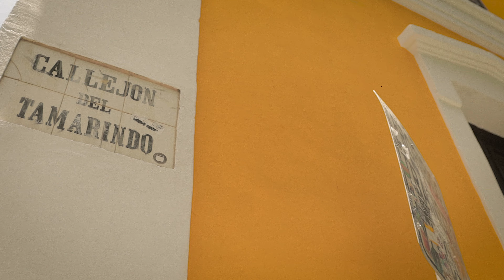Strawhat Dynasty (Trix Tha Hooligan) - Love Myself? | Official Music Video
Song Name: Love Myself?

Music Group: Strawhat Dynasty

STREAM OUR NEW STRAWHAT SONGS !!

"Love Myself?" by Trix Tha Hooligan, one half of the Strawhat Dynasty, dives deep into the inner struggles of chasing dreams and the battles we fight in our minds. The song brings a bold, raw look at mental health, especially focusing on men's mental health awareness, a topic often overlooked. With its heavy 90s boom bap drums and a haunting guitar sample, the track creates a perfect blend of intensity and reflection. Trix’s candid lyrics and the hard-hitting beat work in harmony, crafting a powerful symphony of truth that resonates with anyone who’s ever faced self-doubt while reaching for their dreams.

"Love Myself?" is one of two music videos fully shot in-house by the twin Hip Hop group Strawhat Dynasty in the vibrant streets of Viejo San Juan, Puerto Rico. This video showcases the twins' ability to handle every aspect of their artistry—from writing and recording the music to mixing, mastering, and creating the visual themselves. It embodies their DIY (Do It Yourself) mentality, which sets them apart as a raw, independent force in the Hip Hop scene. With a backdrop of Puerto Rico's rich culture, this San Juan music video reflects the Strawhat Dynasty's relentless drive to bring their vision to life, establishing them as a rising powerhouse in New York City Hip Hop.